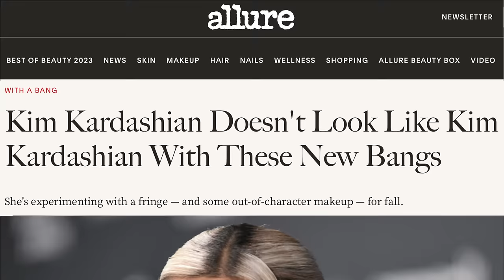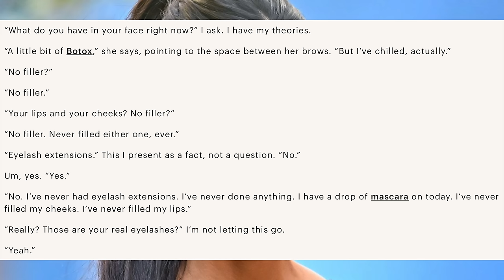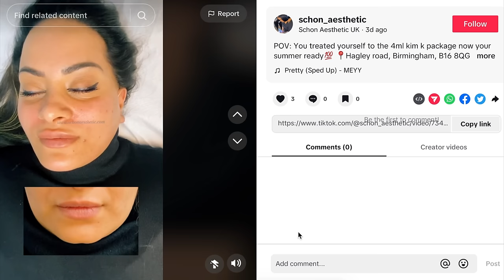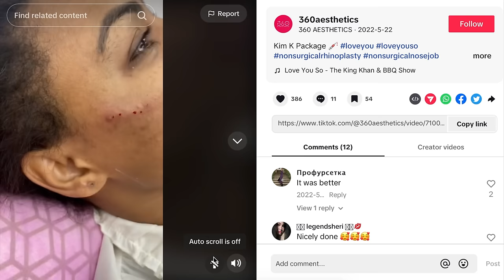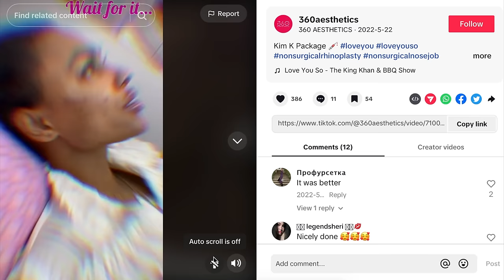thought kylie's face was bad? Kim's is worse.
Thought Kylie Jenner’s face was ‘a mess’? Look at Kim. Although she is undeniably stunning, when you have built your entire career, fame and fortune off your look - the prospect of ageing must be pretty scary. In a society who views youth as beauty, and ageing as decrepitude, I for one can understand why Kim seems to be obsessed with holding onto her youth. But are fillers and botox the answer? I don’t think so. Whats even more concerning, is the rising number of clinics offering ‘Kim K Dermal Filler Packages’, in which customers can receive lip filler, chin filler, cheek filler, nose filler plus more. Yes, Kim Kardashian (and her family) is both a perpetrator and instigator of these unrealistic beauty standards - but she is now becoming a victim to these standards too. Almost like a prisoner to her beauty in a way. When is society’s obsession with tweakments going to end?